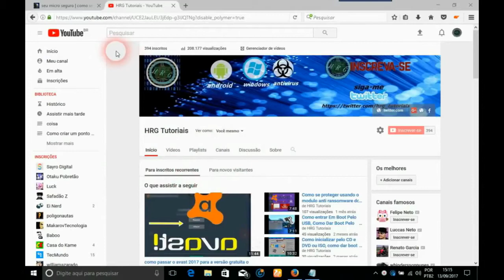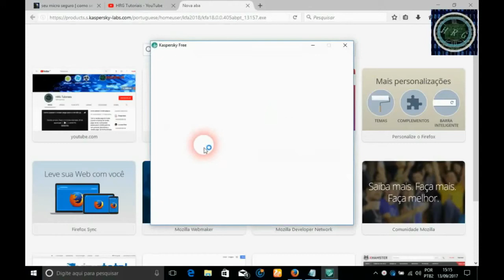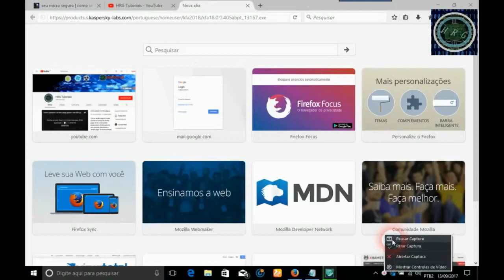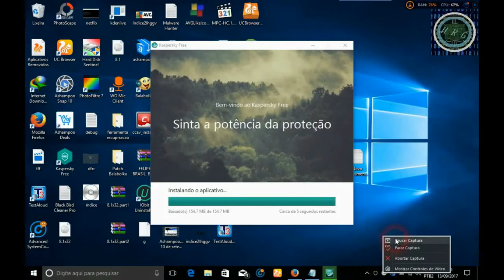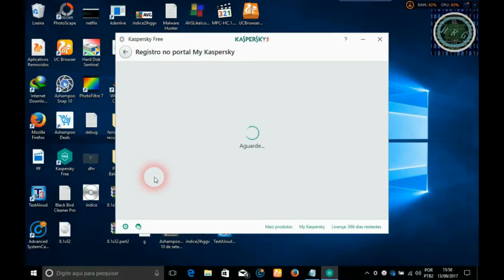como baixar e instalar o Kaspersky free 2018 em portugues Brasil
Musica da intro:
como baixar e instalar o Kaspersky free 2019 ou atualizar 2019 em português Portugal:

A Kaspersky lançou  a versão free  o Kaspersky  português 2018 gratuita, a versão gratuita do Kaspersky. aqui nesse video vou mostrar como instalar essa versão 100% free gratuita do Kaspersky, alguns recursos são ilimitados a versão Kaspersky internet security 2018,
como baixar e instalar Kaspersky 2018 gratuito com idioma em  português:
cómo descargar e instalar Kaspersky 2018 gratis con el idioma en español:
how to download and install Kaspersky 2018 free with language in English :
Uma versão gratuita um dois melhores antivírus.
você poderá usar uma sem pagar nada por isso e sem pirataria,
poderá utilizar totalmente em português brasileiro.

    O Kaspersky Free oferece os novos recursos a seguir:

    Agora há proteção contra a infecção enquanto o sistema operacional está sendo reiniciado.

    Notificação adicionada do Antivírus da Web quanto a páginas que contêm adware ou software legítimo que pode ser usado por criminosos para danificar o seu computador ou os seus dados particulares.

    Velocidade melhorada de determinados cenários de instalação, a primeira inicialização e a primeira atualização do aplicativo.

    Agora o aplicativo espera um período de tempo mais longo antes de exibir uma notificação sobre bancos de dados e módulos do aplicativo desatualizados quando o computador desperta do modo de suspensão.

 Se a proteção interativa for desativada, as tarefas para
mais delate: